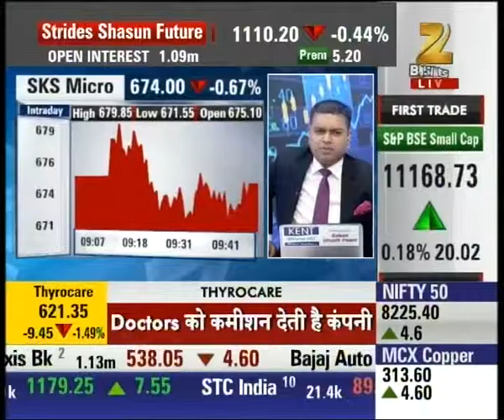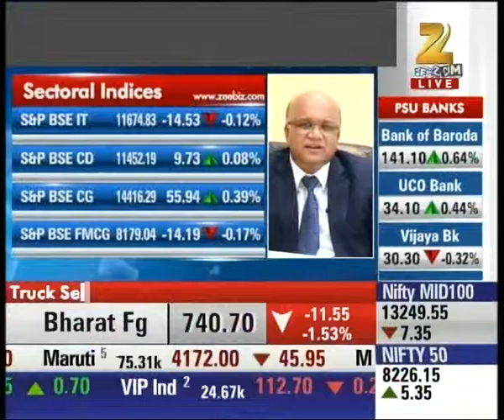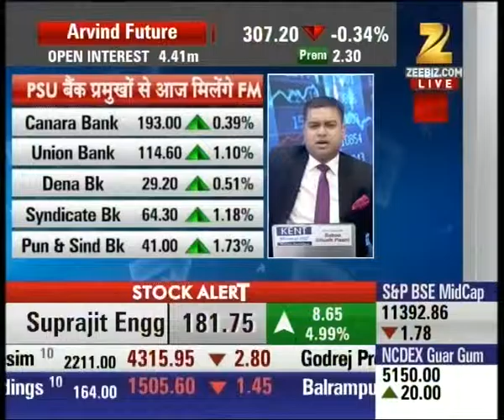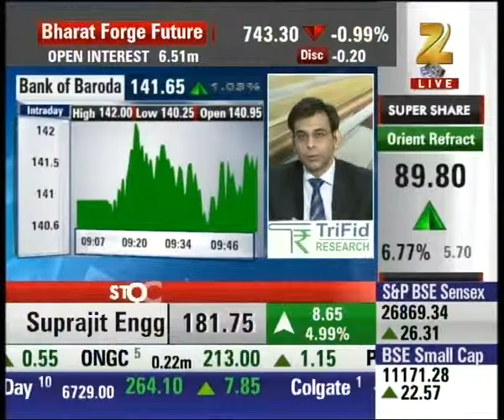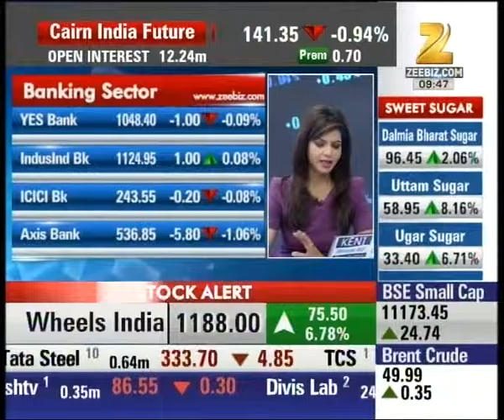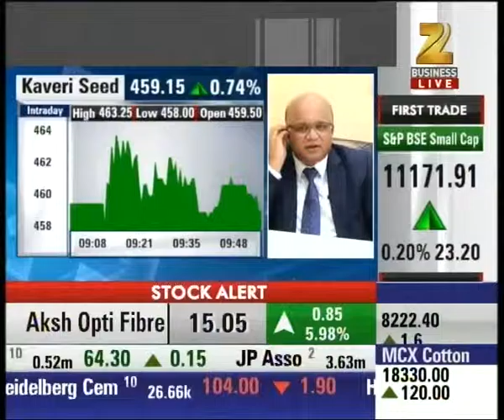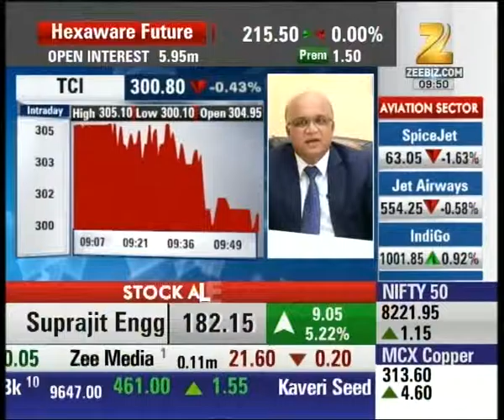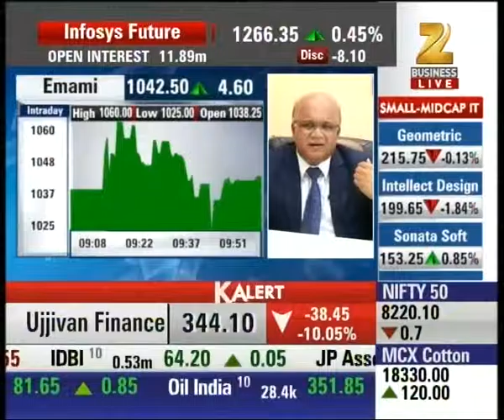Infosys trading at 1273 with rise of 6.10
Infosys trading at 1273 with rise of 6.10 . Watch complete news story of Super Share and stay updated with the latest trends and statistics in the stock market, commodity market and share market!